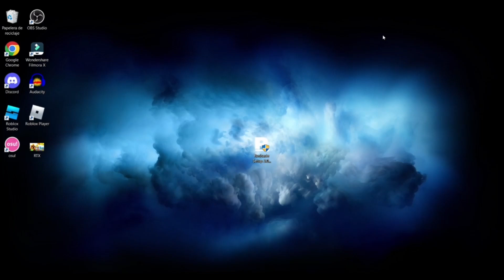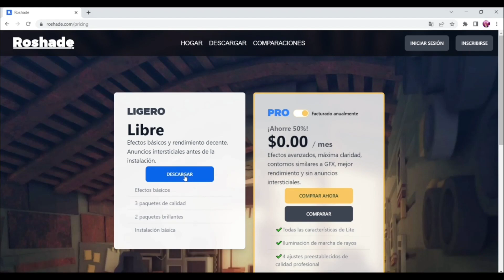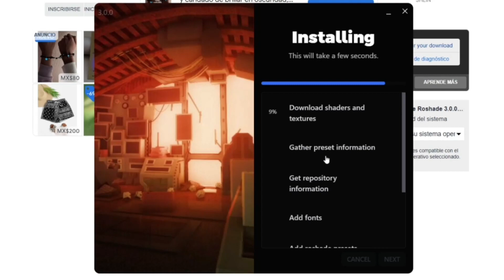COMO HACER QUE ROBLOX SE VEA MUCHO MEJOR 😱🔥 | ROBLOX CON SHADERS